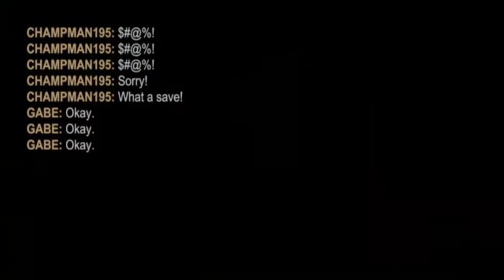Lot going on